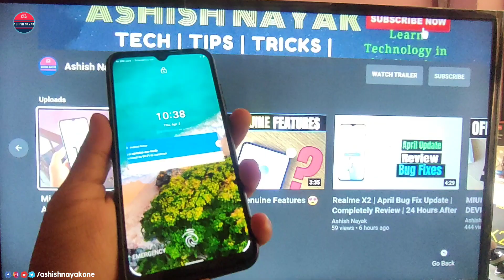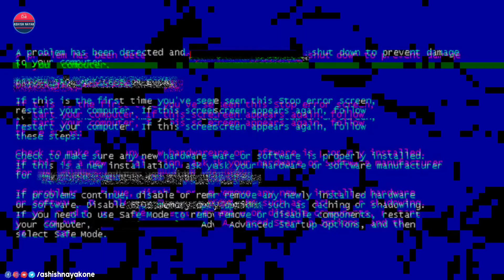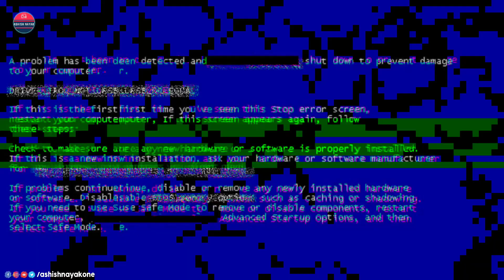Mi A3, Face Lock & Fingerprint Lock Bug Fixes, Android 10 Update 😍 | Hindi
Namaskaar Dosto, is video mein maine aapse baat ki hai,  Mi A3, Face Lock & Fingerprint Lock Bug Fixes, Android 10 Update 😍 | Hindi
Mujhe umeed hai ki aapko, mi a3  ki yeh video pasand aayegi.

जय हिन्द !!
वन्दे मातरम !!

mi a3 update fix,
mi a3 Android 10 update,
mi a3 fingerprint lock issue,
mi a3 face lock bug fix,
mi a3 ashish nayak,
mi a3,